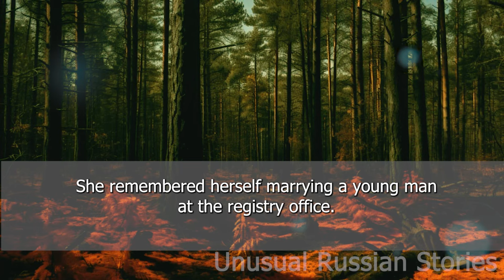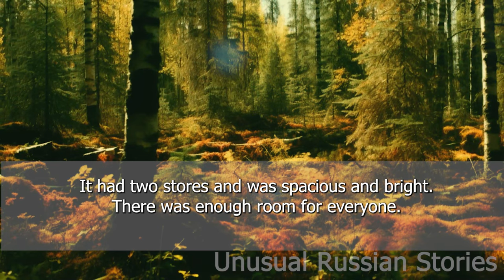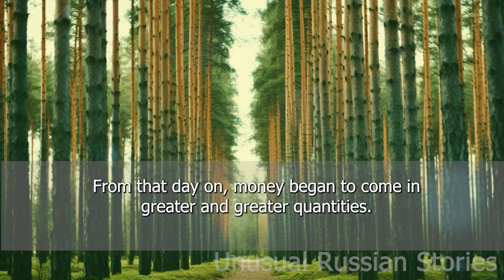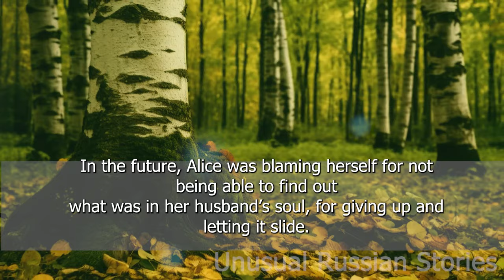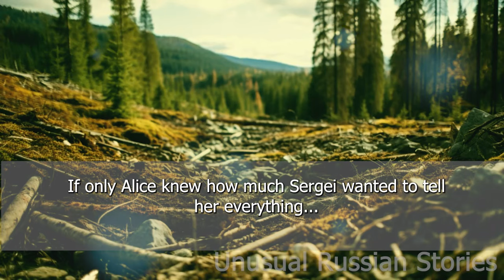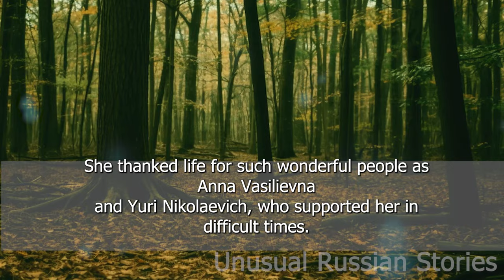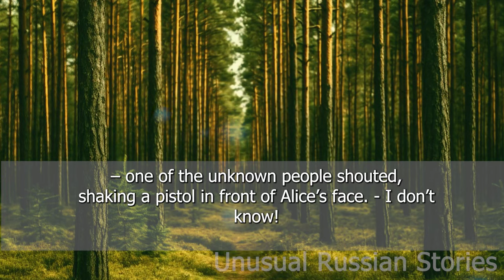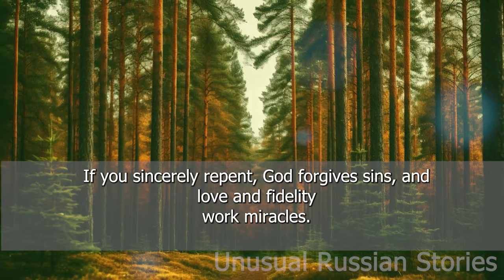The 3-year-old girl called the police. She was begging for help. The officers were shocked...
The 3-year-old girl called the police. She was begging for help. When the police arrived, the officers were shocked by what they saw...